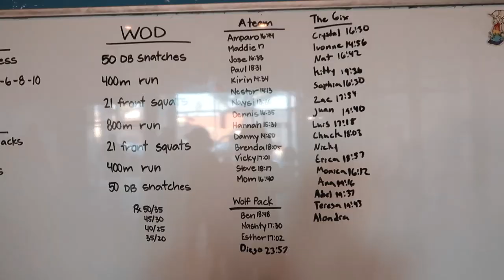Embrace Yourself | July Vlog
⌠edited by⌡

⇢ Sophia Chang and LR Creative

⌠graphics by⌡

⌠tunes by⌡

⌠FTC⌡